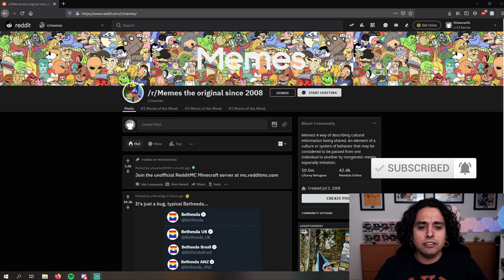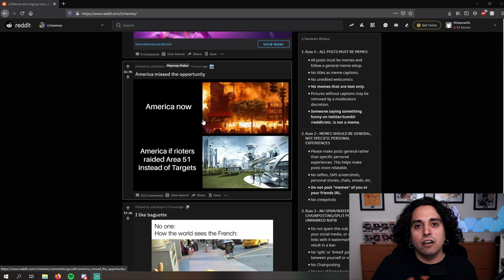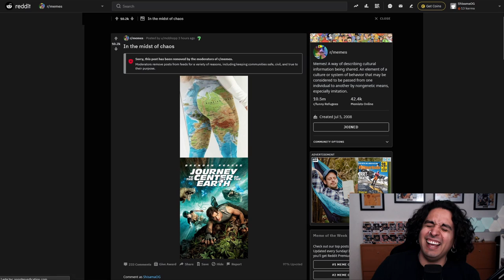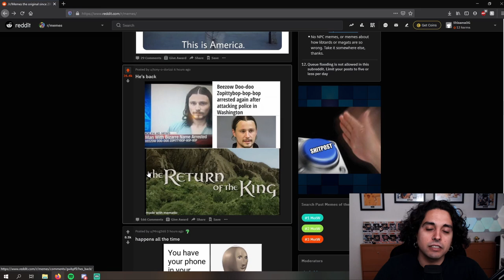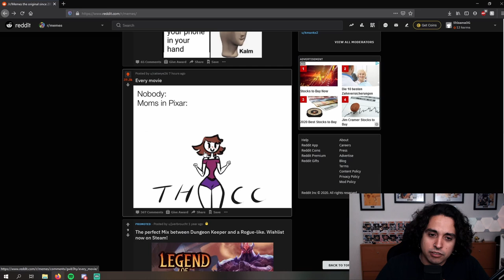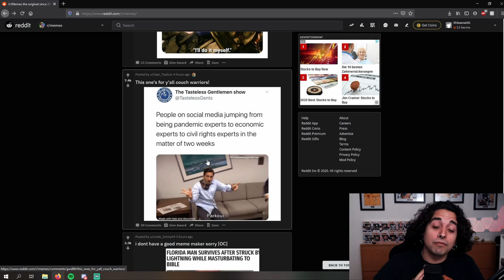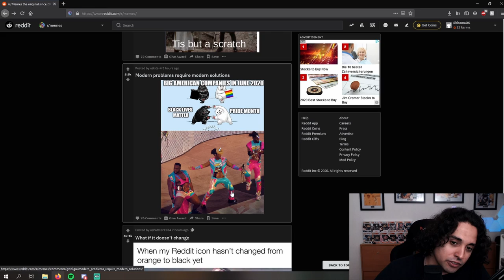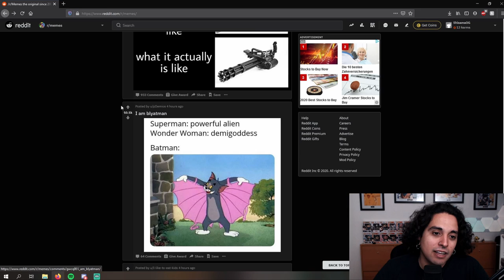The Long Lost Question, DOES IT MEME?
We've all been looking and waiting for this moment to arrive.
Has the question been answered, Does it meme?
This long lost question is something we all need an answer ^_^

Hope you enjoyed this video, you know what to do.

Band I play in:
Kal-El

Santiago - Karmesin
Lakey Inspired - Blue Boi